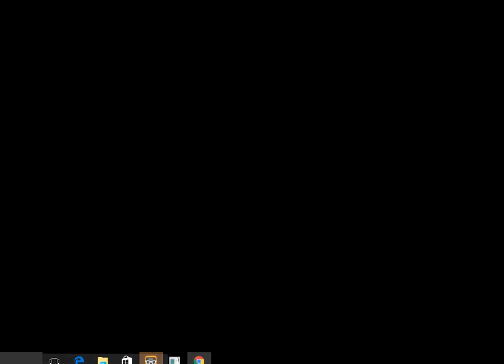My Back Ground Appearance On Fuller House Netflix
This is a little clip from the Netflix series "Fuller House" I am a BG actress for Central Casting. Please watch the complete season 1 of Fuller House on Netflix.